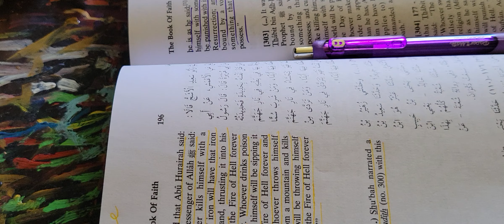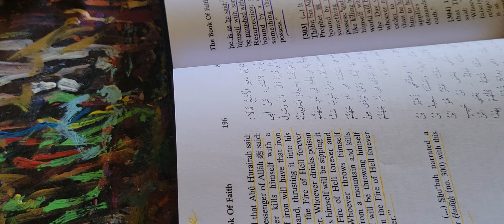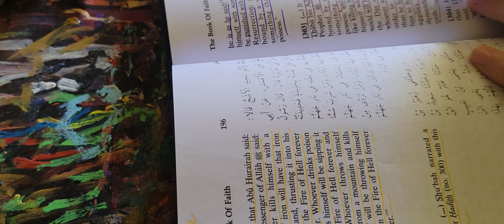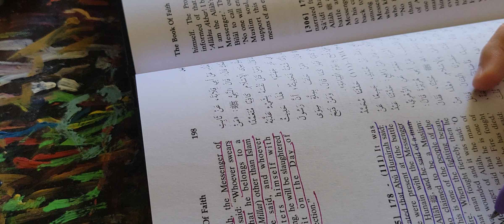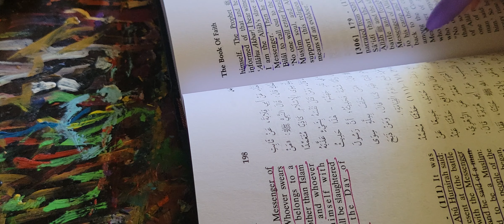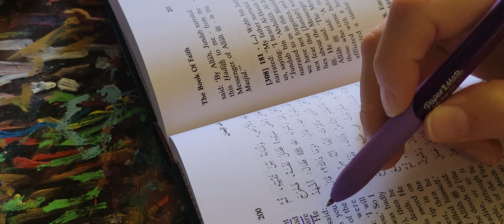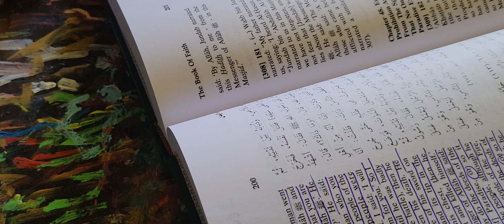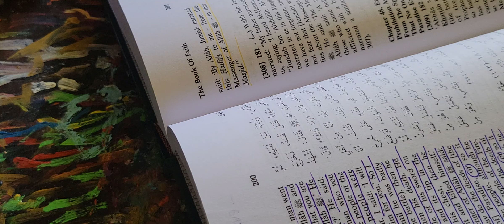Sahih Muslim: Hadiths: Pt 22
Educational. Love it.